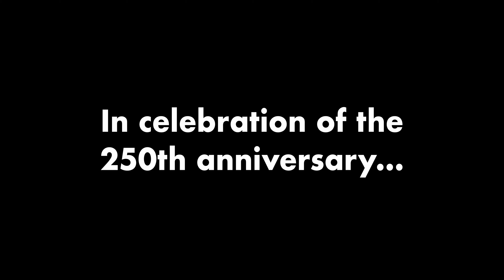Amazing Grace (Always) | Common Hymnal, Jalen Seawright, Alina Oliver Emeribe, Marv Hudgins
► LISTEN